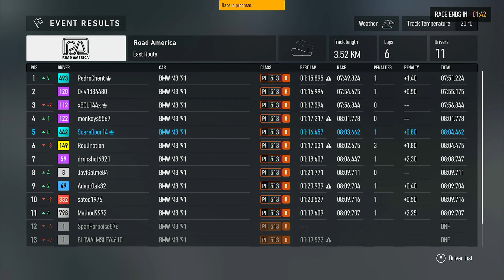Rammers, a Car Rolling Over And The Best "Ending" in Forza Motorsport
The BMW series is back, and I was soooo happy about that until Forza pulled up a Forza

🎨 ToddyTu
🔩RDFerguson

Timestamps:
00:00 Road America
08:31 Hockenheimring